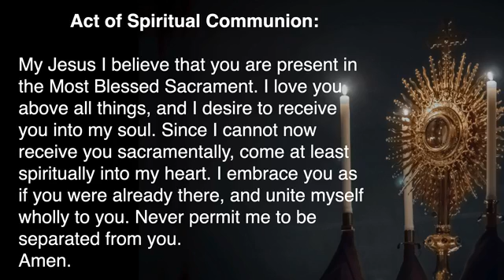Daily Mass - December 3, 2020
St Peter Claver Daily Mass - December 3, 2020